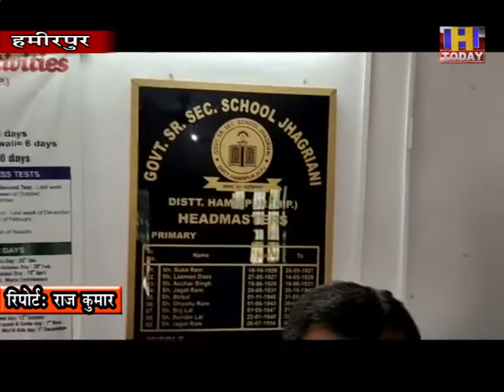19 june 3 कनिका शर्मा काॅर्मस संकाय में मैरिट लिस्ट में टाॅप टैन में तीसरा स्थान हासिल किया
हिमाचल प्रदेश स्कूल शिक्षा बोर्ड द्वारा बाहरवीं के तीनों संकायों का परिणाम घोषित कर दिया गया है। जिसमें रा0 व0 मा0 पा0 झगडियाणी ’धनेड’ की छात्रा कनिका शर्मा काॅर्मस संकाय में मैरिट लिस्ट में टाॅप टैन में तीसरा स्थान हासिल कर अपने स्कूल अध्यापकों व माता पिता का नाम रोशन किया है जिससे स्कूल व परिवार में खुशी का माहौल है कनिका शर्मा ने बताया कि वे भविष्य में सीए यानि चार्टर्ड एकाउंटेंट बनना चाहती है।